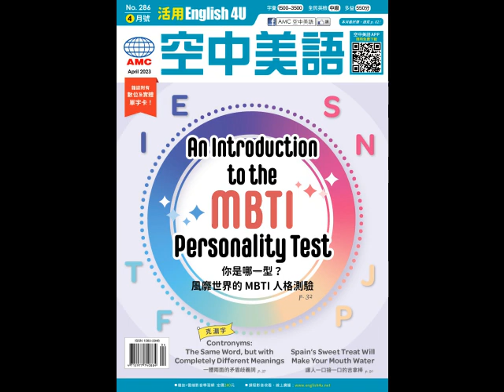20230404 Unit1-2【快來探索獨一無二的澳門！】-慢速朗讀